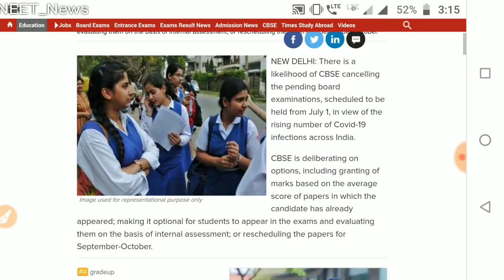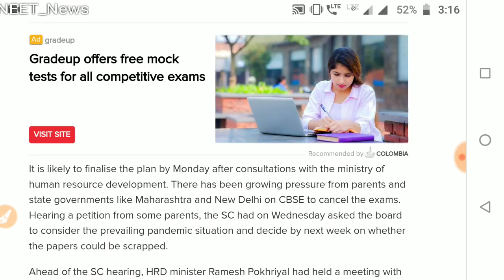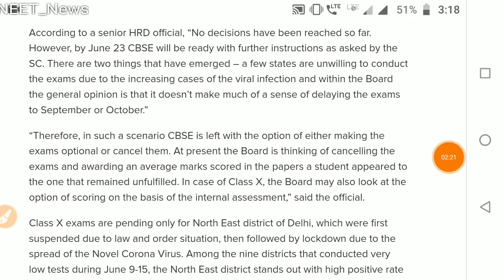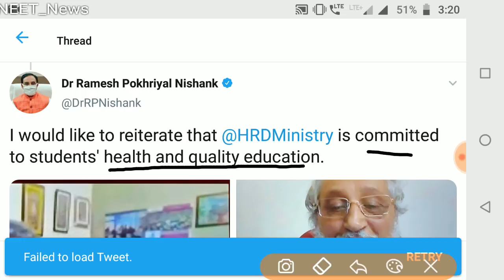⭕HRD Minister Decesion //NTA Director meetings // Latest Update regarding exam NEET/JEE/CBSE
👉Today DRS

🔴Physics(Semiconductor)🔴

🔴Biology DRS-13🔴

👉Study material
👉Test papers

neet cutoff
neet MBBS/BDS/BAMS/BUMS
neet preparation
neet motivational video
neet exam
neet PG
nta news
today news
neet2020 cancel